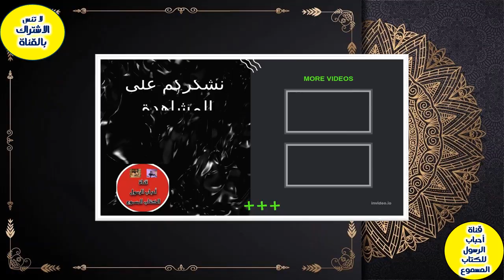خواطر داعية ج 3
= خواطر وكلمات داعية (1)
=  خواطر داعية
= تحميل كتاب خواطر دعوية pdf
= خواطر داعية - صلاح الصاوي
=  خواطر داعية - علي الطنطاوي
==  أُذِنَ للذين يُقاتَلون بأنهم ظُلِموا وأن الله على نصرهم لقدير تلاوة رائعة من مخيمات غز.ة
==  خواطر داعية
==  هل عصيانك يمنعك ان تكون داعيه الي الله من خواطر الشيخ الشعراوي
== كلام يخترق روحك اغمض عينك واستمتع " لـ علي الهويريني مقطع ربما سيغير حياتك
== دبر "يا قوم ادخلوا الأرض المقدسة التي كتب الله لكم"وعدم صحة زعمهم ارض الميعاد
== هل الإسلام هو دين الحق ؟ -
podcast,بدكاست,برودكاست,بودكست,بدكست,عيادة,مدمن,الدوبامين,أمة الدوبامين,طبيب
نفسي,ديتوكس,تعافي,متعافي
دين إيمان دعوة الله قرآن سنة نبوية آخرة جنة نار تقوى صبر شكور إيمان قلب مؤمن روحانية تسبيح ذكر الله استغفار صلاة صيام حج عمرة هدى ضلال خير شر حكمة موعظة نصيحة توبة إصلاح نفوس هدى إرشاد دعوة إلى الله تذكير بالآخرة حب الله صلاح الأعمال
دعوة إيمان دين الله قرآن حديث نبي رسالة إيمان قلب روح يقين صدق عمل صالح خير إحسان صبر شكور توبة استغفار هدى نور طريق صلاح تقوى خيرية دعوة إسلامية مجتمع مسلم مجتمع إنساني عالمي إصلاح أخلاق توعية وعي معرفة حكمة فقه